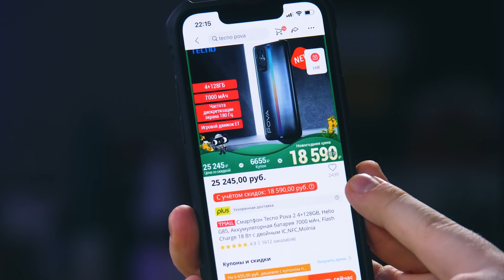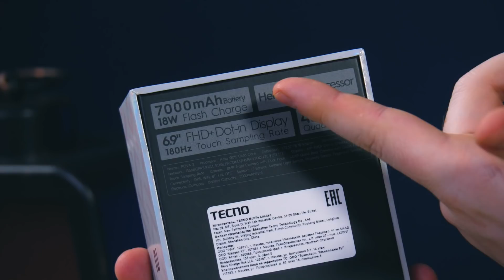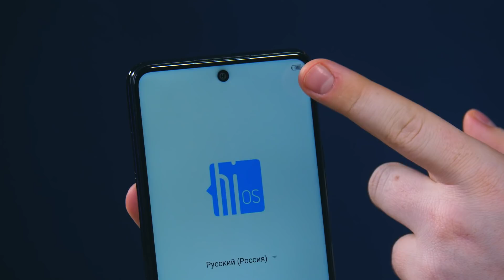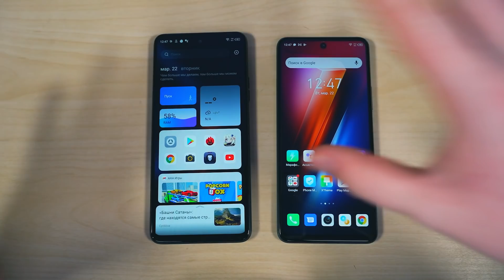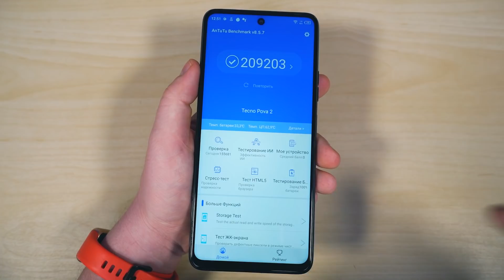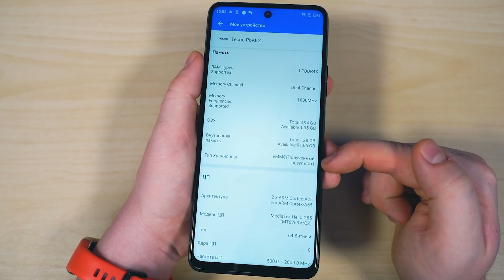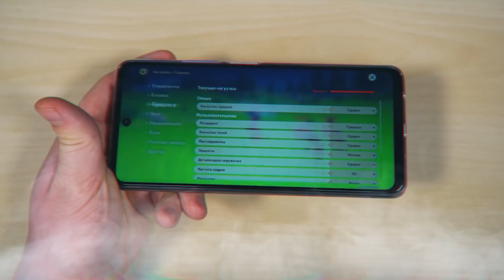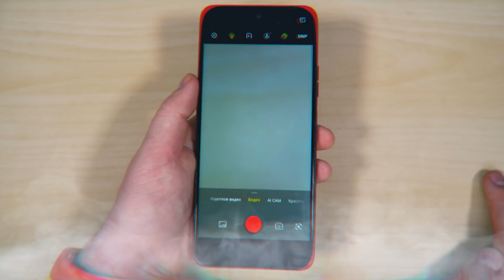Купил Лучший Бюджетный Смартфон до 20 000 РУБЛЕЙ! 7000 мАч, NFC, 4/128 ГБ, FULL HD, 48 МП.!!!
Эксперимент! Купил Самый Мощный Бюджетный Смартфон до 20 000 Рублей, который вы мне советовали!